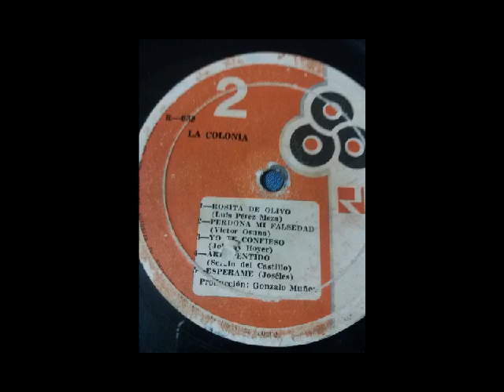GRUPO LA COLONIA 1973 / "ARREPENTIDO" / CULIACAN SIN.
Grupo Musical de Culiacan, Sin de los Años 70s Espero lo Disfruten!!😃🤟 GRUPO LA COLONIA DE CULIACÁN, SINALOA INTERPRETANDO LA CANCIÓN ARREPENTIDO .
LA COLONIA FUE UN GRUPO QUE SE FORMÓ A PRINCIPIO DE LOS 70 s Y SUS INTEGRANTES ERAN AMADO VALDEZ EN LA BATERÍA,RIGO EN EL REQUINTO, SAMUEL ARAGÓN  LOS TECLADOS , EL CUATE (QEPD) EN EL BAJO Y ARSENIO ZAZUETA VOCALISTA, TOCARON EN MUCHOS LUGARES DE MODA EN CULIACAN COMO LA FUENTE Y EL SÓTANO DE HOTEL EJECUTIVO, Y ESTABAN EN EL GUSTO DE LOS JÓVENES DE ESA ÉPOCA. (Creditos, Fernando Ponce Zazueta. De Culiacancito, Culiacán Sinaloa)